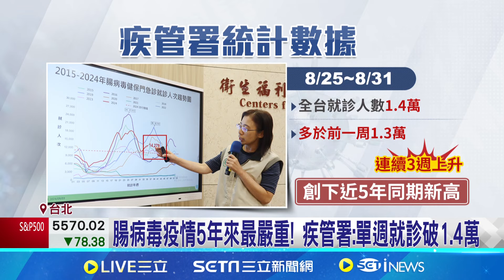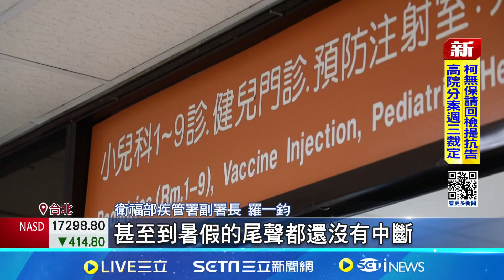開學"腸病毒爆發"5年來最嚴重 疾管署:恐燒到中秋 腸病毒疫情5年來最嚴重! 疾管署:單週就診破1.4萬 │記者 王培驊 蔡宇智 │【新聞一把抓】20240904│三立新聞台